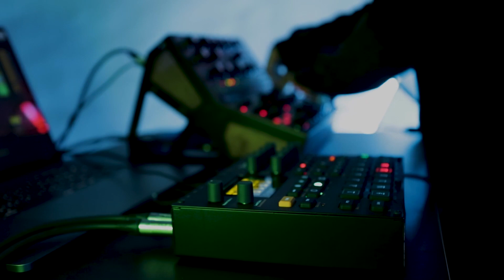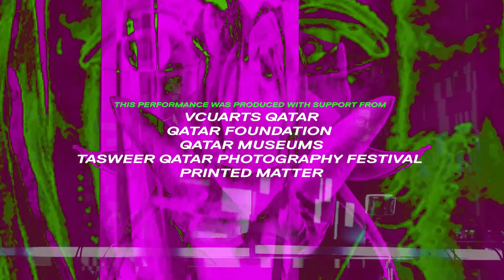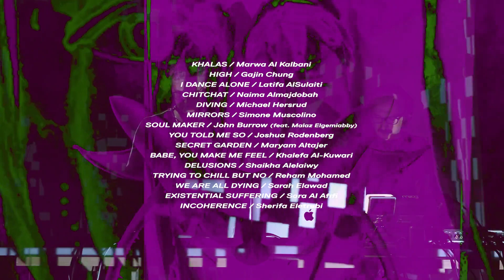Sonic Jeel + Printed Matter Performance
Sonic Jeel performed as part of the Printed Matter Virtual Book Fair. The performance is approximately one hour in length. It is a pre-recorded live performance with select tracks from the SJ Zekreet album. The recording features students, alumni and faculty that contributed to the album. The recording also includes a live projection & light performance coordinated by Hadeer Omar.